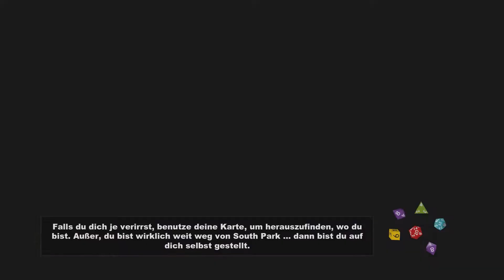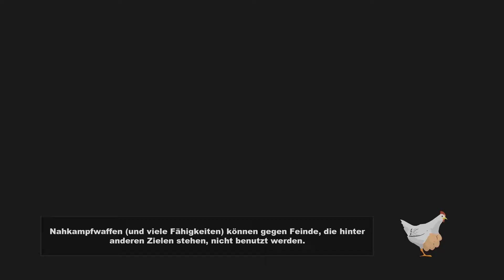South Park The Stick of Truth #8 Mongolische Horde bye bye mit Krawall und Kawumm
Wir sind der Neue in South Park :) Was uns alles erwartet oder wen wir alles treffen, werden wir gemeinsam erkunden. Ich bin gespannt was alles von der Serie eingebaut wurden ist.

!!!Info Aufklappen!!!